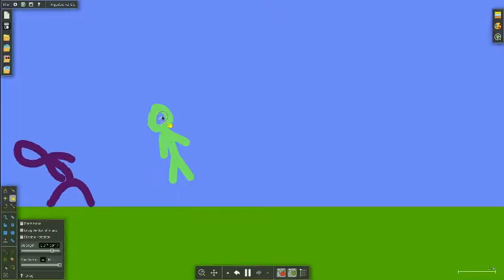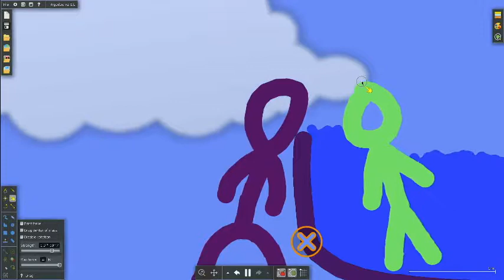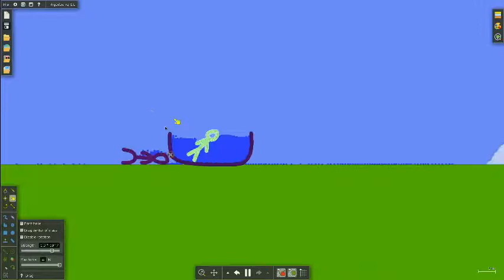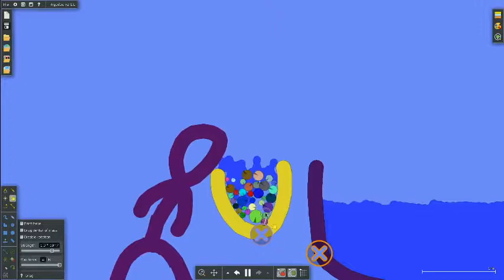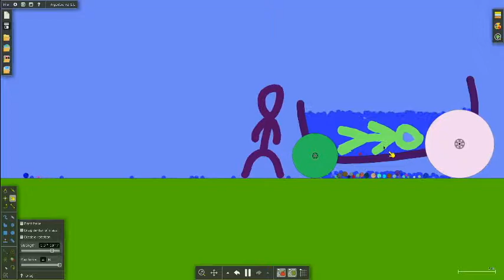Color boy gets a bath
cheak me out im playsrobloxgamesall on roblox